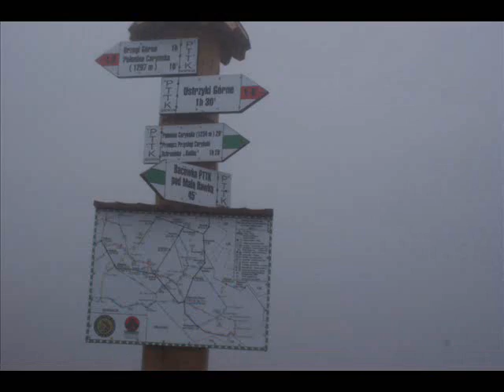Bieszczadów czar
Muzyka Stare Dobre Małżeństwo